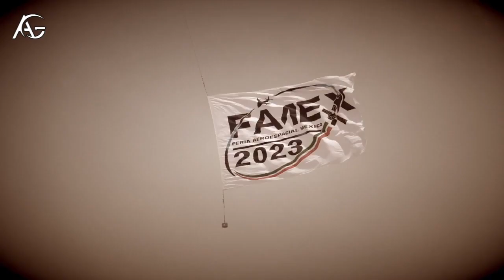Adhara Maite Pérez Sánchez, niña prodigio con IQ de 162.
En la Feria Aeroespacial México 2023 vi a lo lejos a una niña que le permitieron acercarse a la Capitán del F-16 Aimee "Rebel" Fiedler, como a ninguna otra persona ahí, particularmente menores de edad, pero más bien nadie tuvo acceso tan personal con la Capitán como esta niña, salvo dos medios que la pudieron entrevistar.
Me dio curiosidad quién era esta niña, más cuando con su familia inmediatamente después la llevaron a visitar el avión Nebraska de la Guardia Aérea Nacional KC-135R, un avión de reabastecimiento de combustible de la Fuerza Aérea Estadounidense. Le dieron acceso a la cabina y le dieron algunas explicaciones, lo que con nadie más vi que ocurriera en estos días en que estuve en la FAMEX.

Su nombre es Adhara Maite Pérez Sánchez y tiene 11 años. Es veracruzana y es consideraba una niña genio con un IQ de 162. Ha sido reconocida como la niña más inteligente del mundo al rebasar el coeficiente intelectual de grandes de la historia como Albert Einstein o Stephen Hawking (que tenían 160 IQ). Su sueño es pisar la luna y viajar a marte. Ha estudiado dos carreras: una en Ingeniería en Sistemas en la Universidad Tecnológica de México y otra en Matemáticas, en la universidad virtual CNCI, y se encuentra cursando actualmente la maestría en Ciencias en Ingeniería Mecánica en el IPN.
Me di oportunidad de entrevistarla a ella y a su representante.
Aquí la entrevista completa.

¿Puedes contribuir para el mejoramiento de este canal?

¿Quién es Abraham Guerrero?